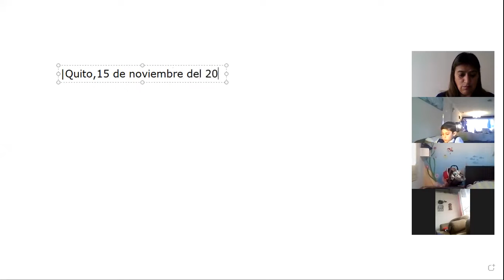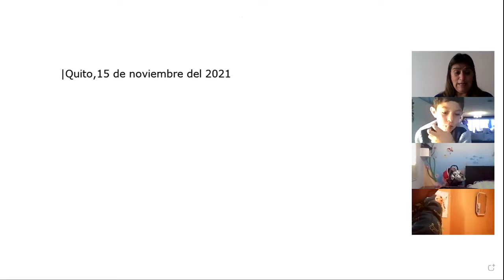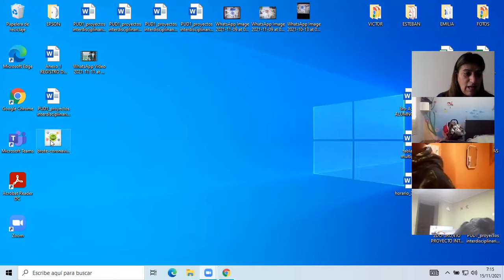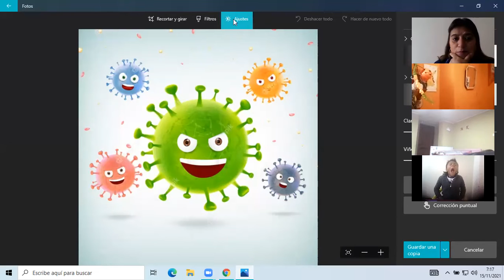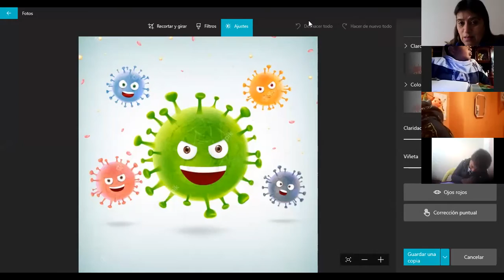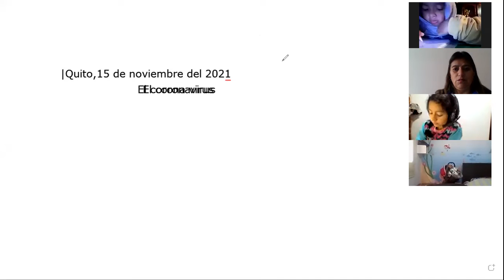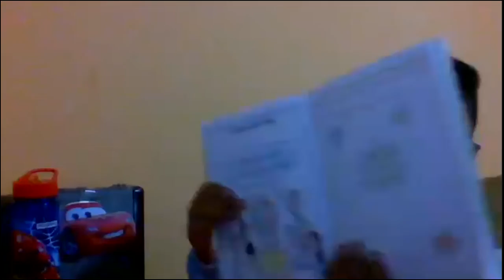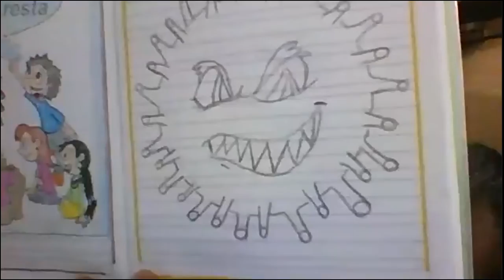3EGB A DESARROLLO HUMANO JANETTE 15NOV2021